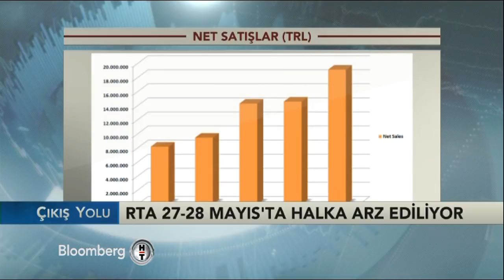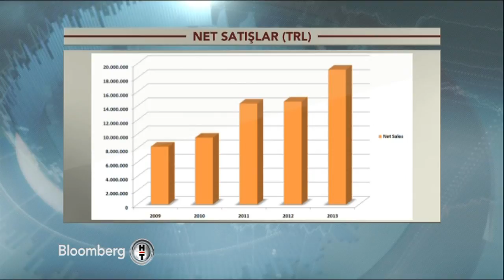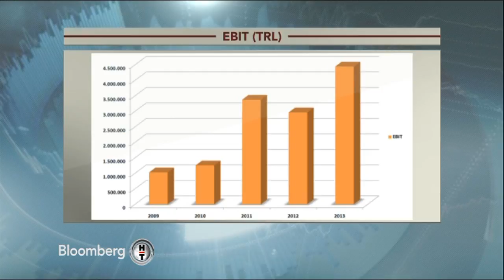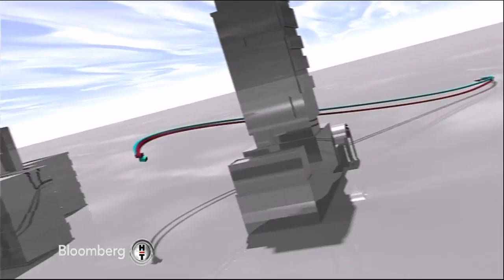Sami Altınkaya "Çıkış Yolu" Veda Öztürk Bilgen Ultav Yusufoğlu Güven Akat | 22 Mayıs 2014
Sami Altınkaya

Çıkış Yolu

Bloomberght

Veda Öztürk
Gazeteci

Bilgen Ultav Yusufoğlu
RTA Genel Müdür Yardımcısı

Güven Akat
RTA Finans Sorumlusu

RTA 27-28 Mayıs 2014'te halka arz ediliyor

RTA laboratuvar halka arz ediliyor